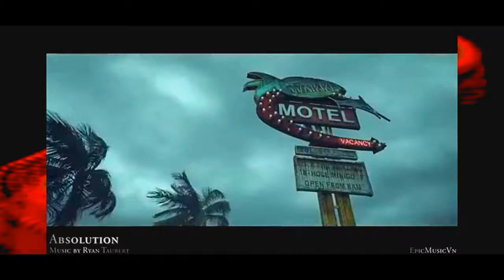Epic by Lubomir Kavaldjiev (2023) Любомир Кавалджиев. Епично. (2023)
Произведението е създадено през юли 2023 г